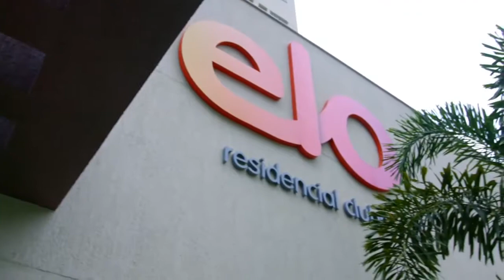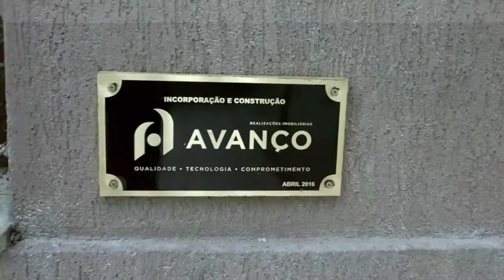F.R.C. - Engenho de Dentro - Elo Residencial Club - Avanço e Aliados - Apresentação Pronto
Um empreendimento com valorização do entorno.
Obras de drenagem no entorno do estádio, viaduto da abolição, melhorias viárias, urbanização e requalificação dos espaços públicos e construção de passarelas e novos acessos para pedestres ao estádio e a ferrovia.
Você vai querer que o tempo pare. Assim vai ficar mais fácil aproveitar tanto lazer.
Lazer completo de um verdadeiro clube exclusivo para apartamentos e coberturas de 2 e 3 quartos, uma suíte com 50,36M2 a 138,59M2 de área privativa e uma vaga de garagem. MAIORES INFORMAÇÕES, POR FAVOR, ENTRE EM CONTATO COM FERNANDO RODRIGO DO CARMO, BACHAREL EM DIREITO, PERITO AVALIADOR JUDICIAL CNAI – CADASTRO NACIONAL DE AVALIADORES DE IMÓVEIS 10.287, CONSULTOR IMOBILIÁRIO DEVIDAMENTE INSCRITO NO CRECI.RJ 52.208, ESPECIALISTA EM DIREITO IMOBILIÁRIO PELA PUCRIO E COM MBA EM GESTÃO DE NEGÓCIOS IMOBILIÁRIOS E DA CONSTRUÇÃO CIVIL PELA FUNDAÇÃO GETÚLIO VARGAS – TEL.